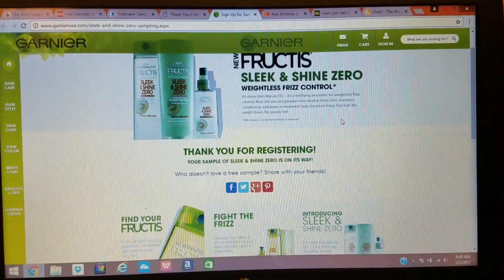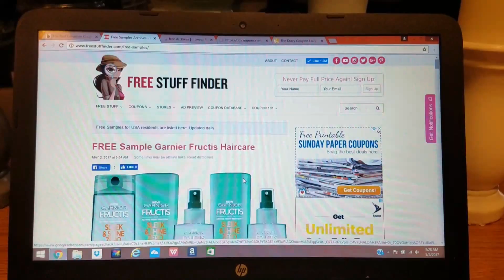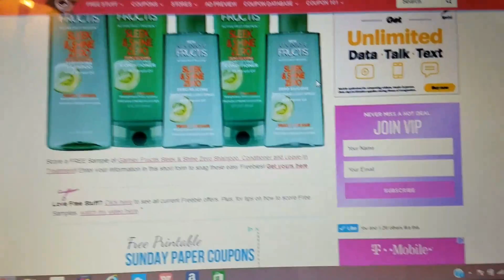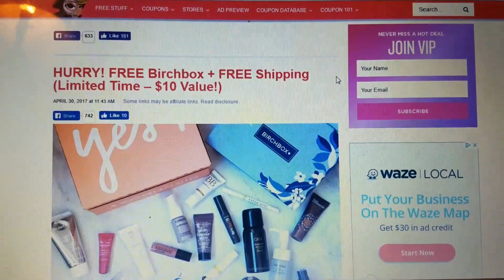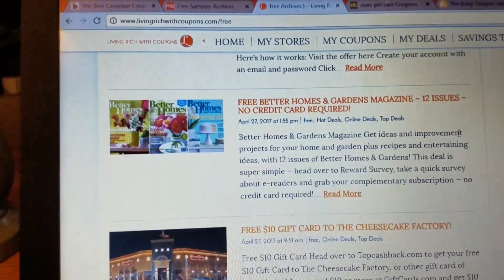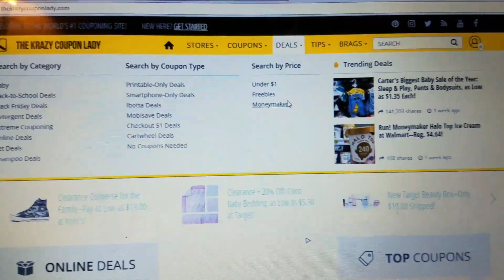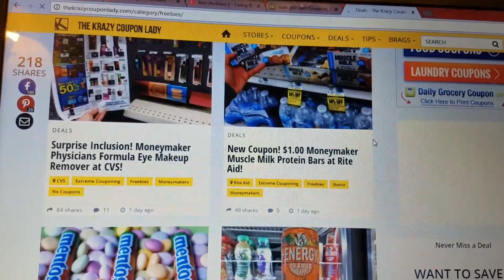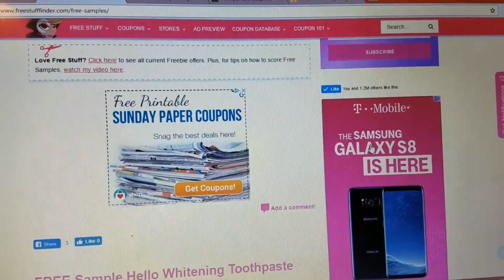FREE STUFF EVERYONE CAN GET / EXTREME CHEAPSKATE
FREE STUFF EVERYONE CAN GET RIGHT FROM HOME

button next to my channel name so you don't miss out on
my latest videos. There's nothing worse then missing a good deal.

Ibotta Link
Earn $10.00 when you redeem your 1st rebate

Thousands of items less then $2.00

Do you shop online?
Why not get some of your money back?
Super quick and Easy Ebates

Looking for Affordable Clothing?
They also have PLUS size Clothing
Allow time for longer delivery

Did you know you can shop online at Dollar Tree?
Get those hard to find in store items shipped to
your store for FREE

*Some links to products in this description box may contain
to keep making quality content for you to enjoy. Thank you

Film on my Samsung 7 Edge